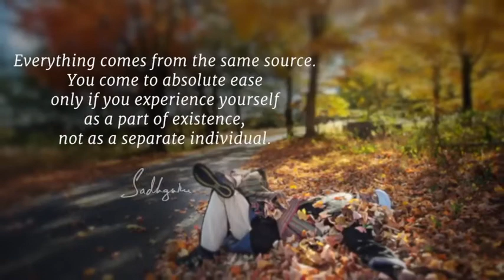Sadhguru On Individual Existence And Life Don't Take Your Life Seriously